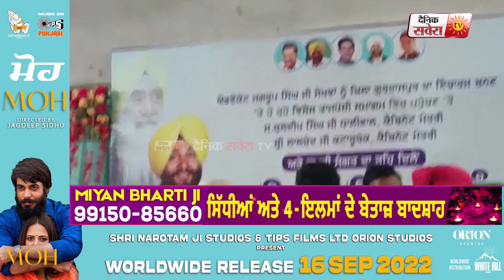'ਆਪ' ਨੇ Jagroop Sekhwan ਨੂੰ ਬਣਾਇਆ ਜਿਲ੍ਹਾ ਇੰਚਾਰਜ, ਤਾਜਪੋਸ਼ੀ 'ਤੇ ਪਹੁੰਚੇ ਵੱਡੇ ਲੀਡਰ